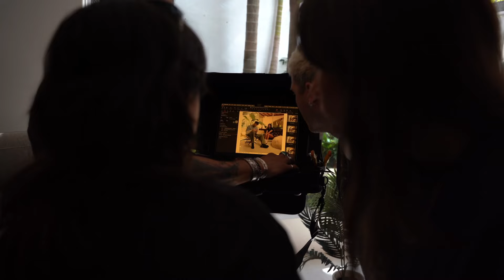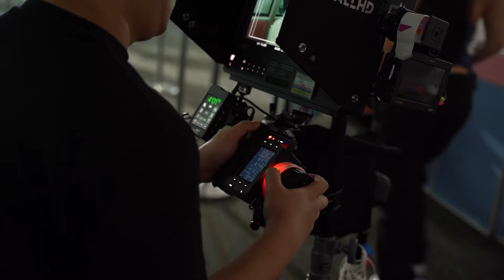Oliver Cronin - Girl Next Door (with Charley) [Behind the Scenes]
Video Credits:
Directed by: Kyle Caulfield
Produced by: Jakson Gray
Director of Photography: Jesse Gohier-Fleet
1st AC: Darren mak
2nd AC: Dillon Mak
Gaffer: Nik Damianakis
Best Person: Charlie Wood
Production Design: Octavia Spartels
Wardrobe and Stylist: Marisa Suen
Oliver Cronin Stylist: Thomas Townsend
Key Hair and Makeup: Cherry Cheung
Hair Stylist: Tina Rose
Production Assists:
Layne Burmeister
Hewie Lewis
Eric Powell
Eva Govaerts
Finnegan Osler-Seymour
Photographer: Billy Zammit
Photographer Assist: Bruno Stefani
Behind the Scenes: Sam Jaxon
Featured Roles
Girl Next Door: Nadine Bishay
L.A Waiting Girl 1: Seren Bakir
L.A Waiting Girl 2: Kate Dickson
L.A Waiting Girl 3: Rikke Voss
L.A Waiting Girl 4: Stephanie Taggart
Background Extras
Sofia Williams
Laura Torre
Andrew Santacruz
Kristy Willow
Natasha Rita
Rohini Chand
Xiaoyan Lin
Tianna Thocolich
Latif Ismail
David E Nash
Jing Ping Zhao
Tristan Ceran
Diane de Lacy
Editor: Kyle Caulfield
Colour: Crayon
Colourist: Sam McCarthy
Colour Producers: Meg Doyle, Isobelle Amie
Camera Rentals: Lemac Sydney
Lighting Package: Willis Film Services
House Location: Third Eye Locations
Location Manager: Garrett Robinson
DMV Location: Vinay Matta
Special Thanks:
Gary Morris, Lemac Rentals, Crayon, Matt Willis